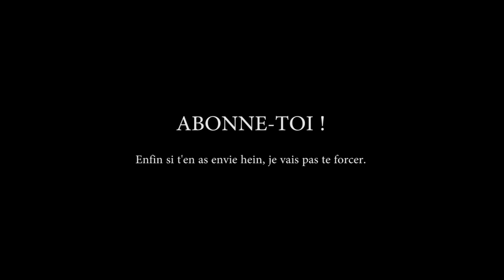My Road to Saiyan - 259 SQUATS ! -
Alors voilà, je me lance !

J'ai commencé le "jeu" d'Avner !

Une transformation sur 2 ans...

Je vais faire des vlogs au fur et à mesure de mon évolution...

Là je commence un programme qui fait en sorte de ne pas solliciter les mêmes muscles chaque jour ! Aujourd'hui je fais plein de squats.

Si vous voulez avoir les explications précises du challenge, le lien est là !

Voilà, lancez vous aussi ! Sa façon de nous motiver est super !